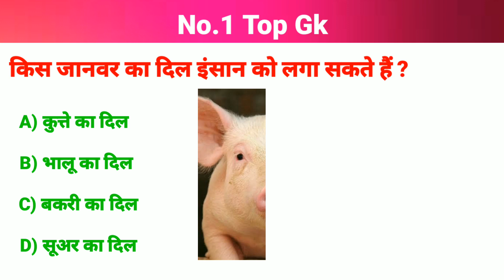GK Top 15 Questions 📖 | General Knowledge | किस जानवर _दिल इंसान को लगाया जा सकता है?Possible Guruji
GK Top 15 Questions 📖 | General Knowledge | किस जानवर का दिल इंसान को लगाया जा सकता है ? | Possible Guruji |